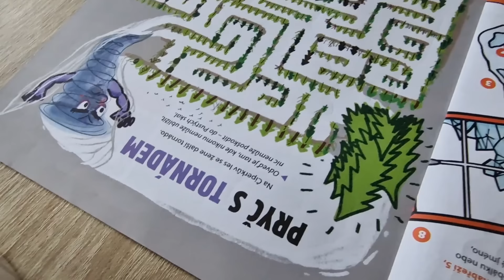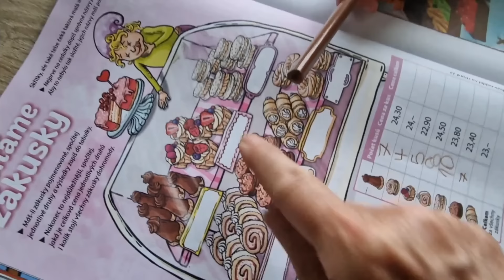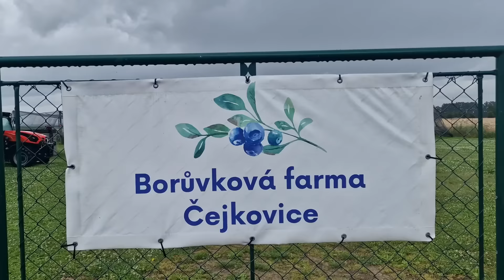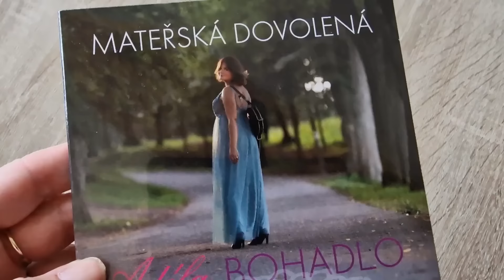Borůvky, pizza a Mateřská dovolená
Ve vlogu 1031/24 zajedeme na borůvky, objednáme si pizzu, děti si pohrají s dalšími dětmi a já je pomaluji. prostě takový další hezký společný den.